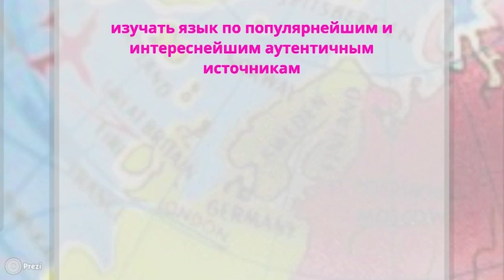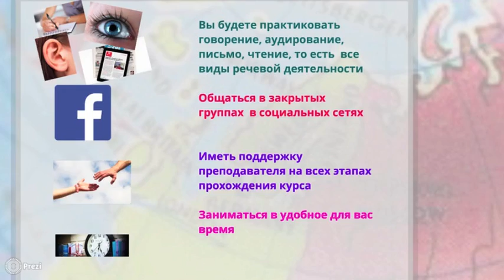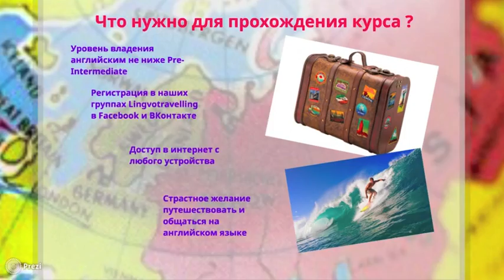Lingvotravelling - английский для путешественников и travel блоггеров.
Объедините два хобби в одно и изучайте английский язык по интереснейшим видео, новостным статьям и сайтам для самостоятельных путешественников. Вас ждет встреча с сооснователем  одного из самых популярнейших сайтов для самостоятельных путешественников Airbnb.com, разбор и работа с сайтом на английском языке, составление собственного путешествия на тропическом острове, обзорный миникурс по всем временам английского языка, а еще интерактивные задания, тесны и много, очень много общения на языке с преподавателем и, возможно, одногруппниками.
Переходите по ссылке на образовательную платформу Eliademy и путешествуйте на здоровье.